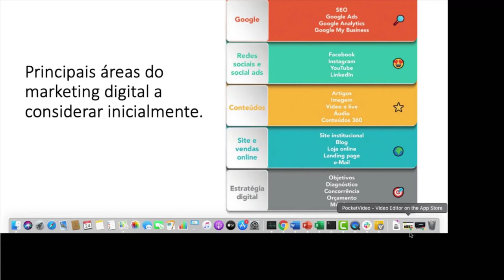Estratégia de Marketing Digital - Master Digital 360